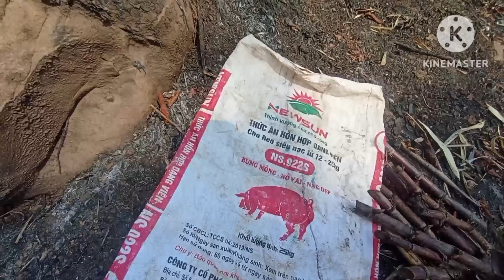ซีรีเผ่าตองเหลืองEP32. นำพาพี่น้องคนป่า บ่าวนูน, บ่าวคูน ปลูกอ้อย, ปลูกกล้วย...